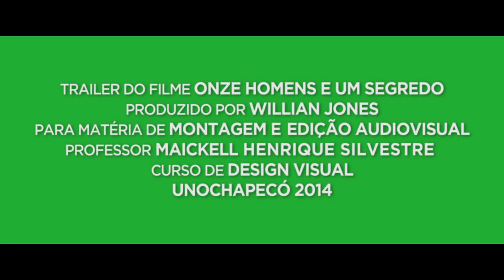Filme: Vale a pena assistir: Onze Homens e Um Segredo - Trailer Oficial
Danny Ocean (George Clooney) é um homem de ação. Apenas 24 horas após deixar a penitenciária de Nova Jersey ele já está pondo em prática seu mais novo plano: assaltar três cassinos de Las Vegas em apenas uma noite, em meio à realização de uma luta que vale o título mundial dos peso-pesados. Para tanto Ocean reúne uma equipe de 11 especialistas a fim de ajudá-lo em seu plano, seguindo sempre três regras básicas: não ferir ninguém, não roubar alguém que realmente não mereça e seguir o plano como se não tivesse nada a perder.